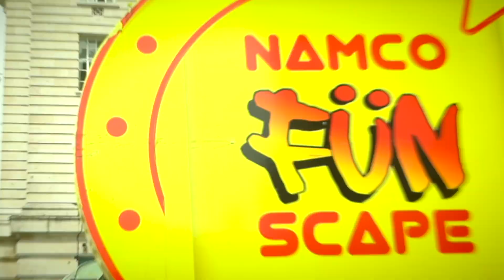X-Machine - virtual reality simulator. Numco Funscape arcade in London!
Xtrematic's highlight X-Machine makes fun at the Numco Funscape. The simulator causes active interest among visitors of the center. Why? It's so simple:
realistic immersion in the virtual world
many extreme games for everyone
the possibility of multiplayer games with audio chat
Real life are full of emotions, and we have a chance to fill this stream with adrenaline in VR world!

Всеми любимый X-Machine от Xtrematic's на  Numco Funscape.
Симулятор вызвал активный интерес посетителей развлекательного центра. Почему? Всё просто:
правдоподобное погружение в виртуальный мир
большое количество игр
возможность многопользовательской игры с аудиочатом
Реальная жизнь полна эмоций, и мы создаём возможность наполнить этот поток адреналином в виртуальной реальности!